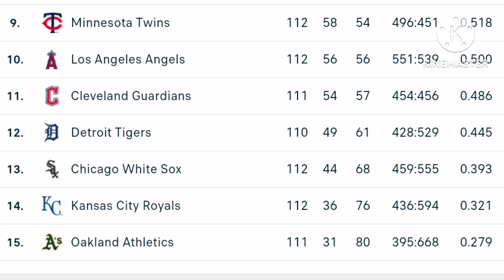MLB Standings Today as of August 06, 2023 | MLB Power Rankings | MLB Tips & Predictions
MLB Higlights
MLB standing
 MLB Predictions
MLB Tips

MLB Teams

 American League
 Baltimore Orioles | Boston Red Sox | Chicago White Sox | Cleveland Indians | Detroit Tigers | Houston Astros | Kansas City Royals | Los Angeles Angels of Anaheim | Minnesota Twins | New York Yankees | Oakland Athletics |  | Seattle Mariners | Tampa Bay Rays | Texas Rangers | Toronto Blue Jays

National League

 Arizona Diamondbacks | Atlanta Braves | Chicago Cubs | Cincinnati Reds | Colorado Rockies | Los Angeles Dodgers | Miami Marlins | Milwaukee Brewers | New York Mets | Philadelphia Phillies | Pittsburgh Pirates | San Diego Padres | San Francisco Giants | St. Louis Cardinals | Washington NationalsMLB Standings